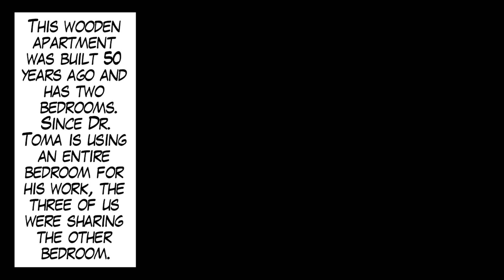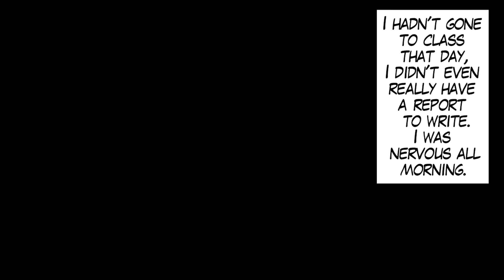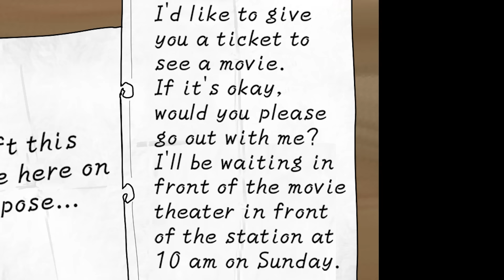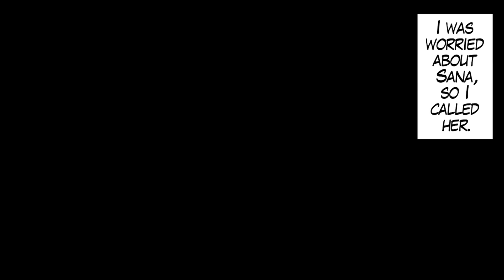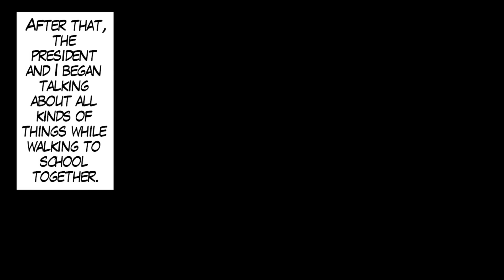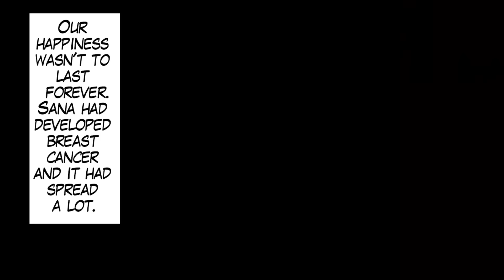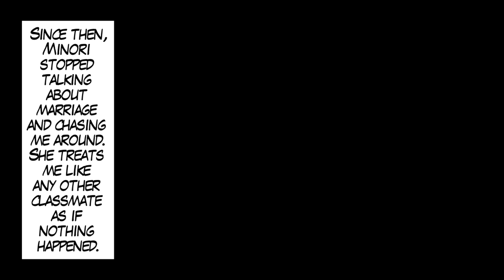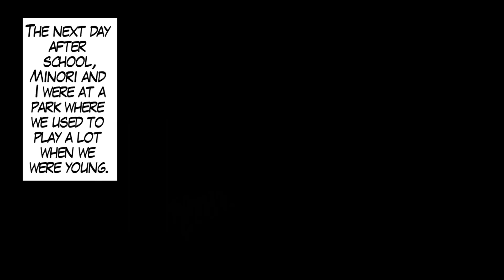I Can Hear The Inner Voice Of A Silent Girl Sitting Next To Me. Actually She Is... (Compilation)